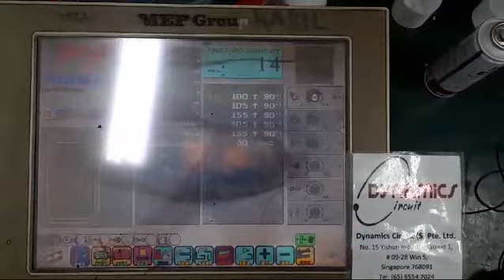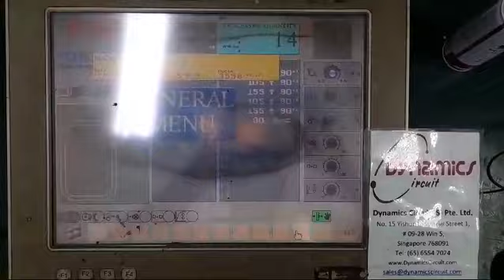MEP Group World System Model OT1000 HMI Repairs by Dynamics Circuit (S) Pte. Ltd.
Dynamics Circuit (S) Pte. Ltd. provide customers with complete range of services for Repairs, Calibration and Technical support and can restore your failed MEP Group World System Model OT1000 HMI to remanufactured condition and save you up to 75% compared to buying new.

Dynamics Circuit (S) Pte. Ltd. is an ISO 9001:2015 and ISO 13485:2016 Certified, Power Supply repairs, Test & Measuring Instrument, Laboratory Equipment Service Center located in Singapore. ISO/IEC 17025:2017 accredited laboratory. Award Winning leading specialists in Laboratory Equipments & Test Instruments Repair Covering Singapore, Malaysia, Vietnam, Philippines and Indonesia.

15 Yishun Industrial Street 1, #09-28 Win 5,
Singapore 768091.